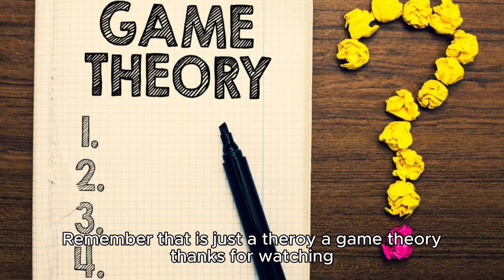Dimitri has won the heart of Europe!!!! (Bongtenge war) News ep. 3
@THEBATMAN7230 Came up with bongtenge